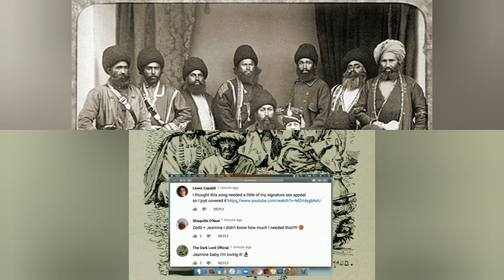Khushal Khan Khattak Biography | Part 03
Khushal Khan Khattak Was A Pashton Poet and a leader. In This Video Of Khushal Khan Series You Can Watch Part #03 which Describes

Narrator:  Engr Ansar Ahmad Khan Khattak

Label: Patta Khazana (پټه خزانه)

You Can Also Watch Other Videos Of This Channel Like:

Khushal Khan Khattak Biography | Part 01

Khushal Khan Khattak Biography | Part 02

Khushal Khan Khattak Biography | Part 04

Khushal Khan Khattak Biography | Part 05

Khushal Khan Khattak Biography | Part 06

Khushal Khan Khattak Biography | Part 07

Khushal Khan Khattak Biography | Part 08

Khushal Khan Khattak Biography | Part 09

Khushal Khan Khattak Biography | Part 10